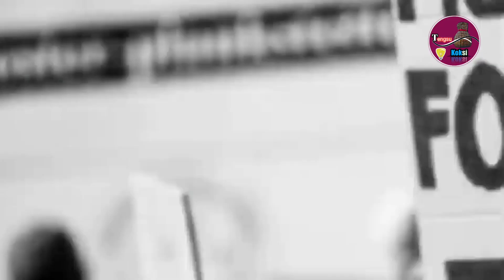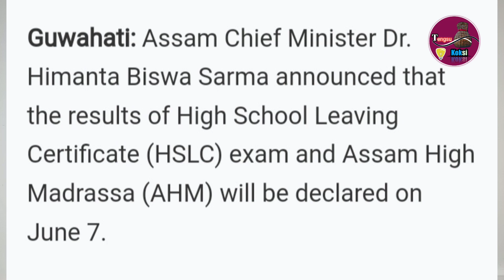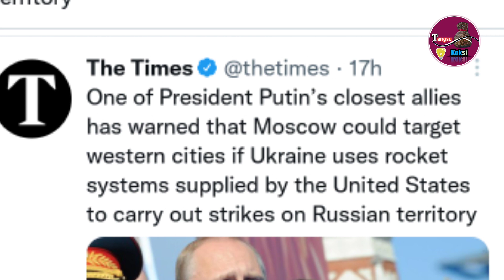June 5/ Russia Western countryrngkoba chadrapgen putin😲